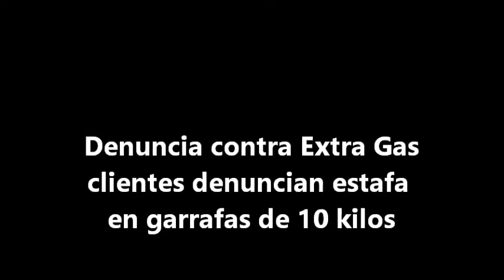Denuncia contra Extra Gas clientes denuncian estafas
Un cliente de la empresa Extra Gas, denunció en las redes sociales subiendo un video que muestra como las garrafas de 10 kilos que parecen estar llenas de gas, en realidad duran pocos días por contener en su interior agua, lo que hace que los estafados deban volver a comprar una garrafa para los quehaceres domésticos.

Con el perfil Alejandro Uriona en Facebook, el cliente estafado subió un video donde muestra lo que ya sospechaba de la recarga que hace la empresa con las garrafas, es de esperar que las autoridades correspondientes investiguen y sancionen a la empresa si es como denuncia el usuario son estafados, teniendo en cuenta que la estafa se produce en época de bajas temperaturas y en medio de una situación social y económica compleja.